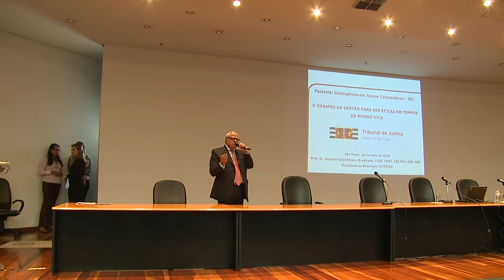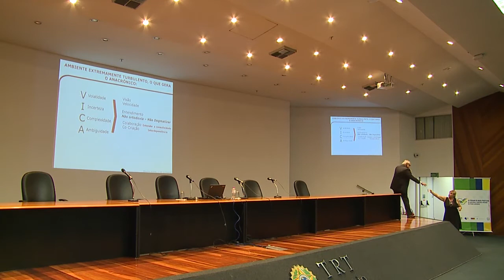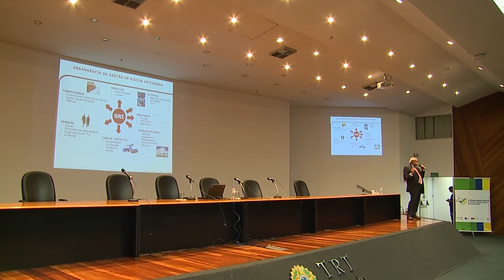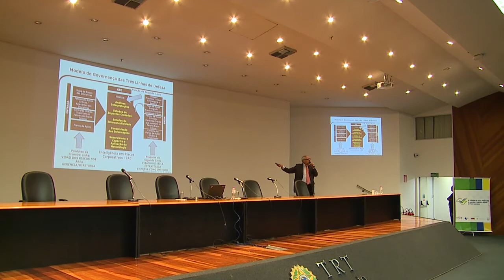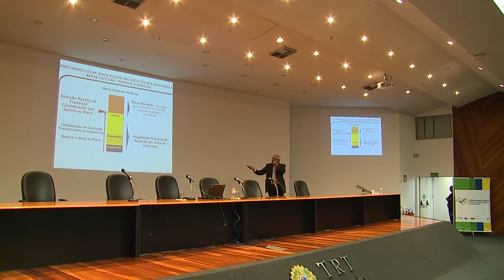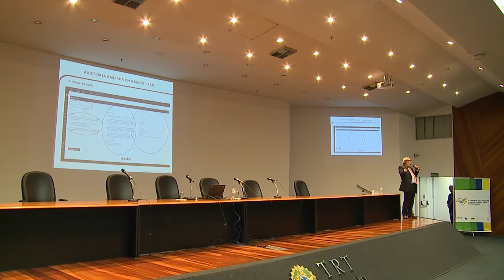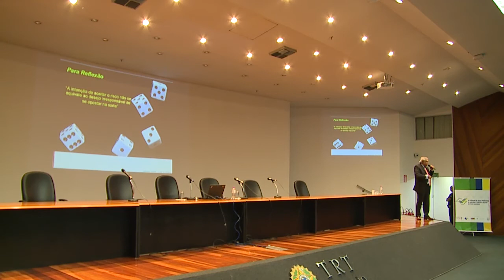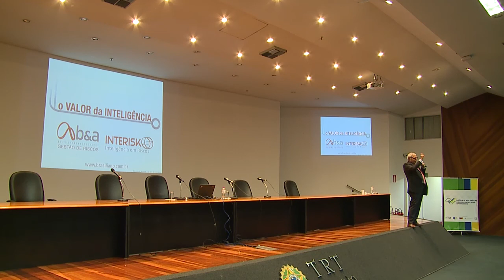Inteligência em risco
Palestra proferida pelo Doutor em Ciência e Engenharia da Informação e Inteligência Estratégica, Antonio Celso Ribeiro Brasiliano, no dia 16 de maio de 2018, como parte do IV Fórum de Boas Práticas de Auditoria e Controle Interno do Poder Judiciário.

FICHA TÉCNICA:
Gravação: Tribunal Regional Federal da 3ª Região